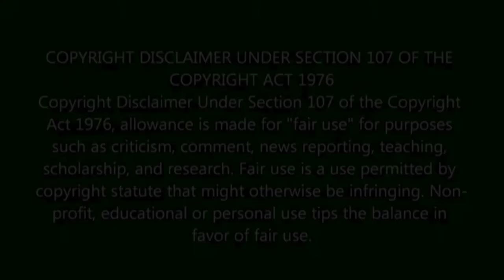Breaking The News #26 Crash Test Dummies Revolt And Hit Single Release